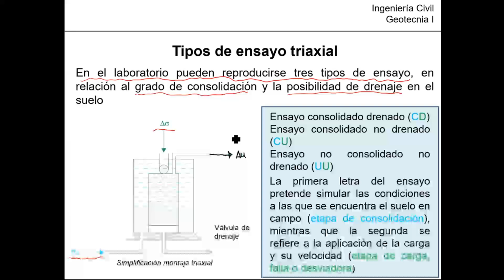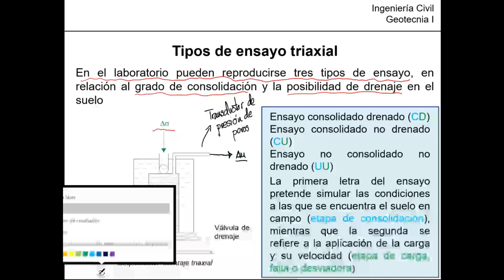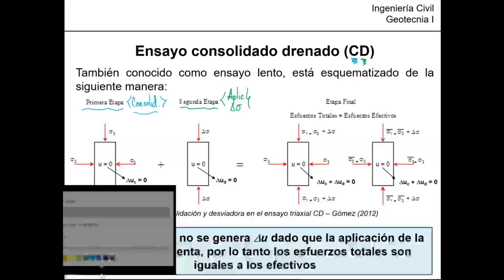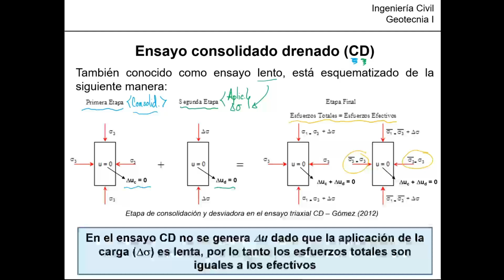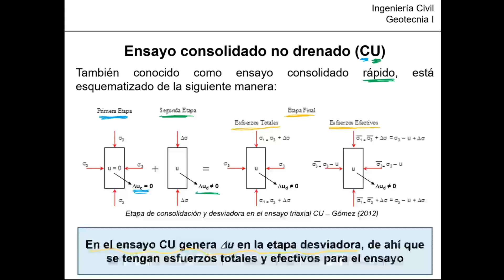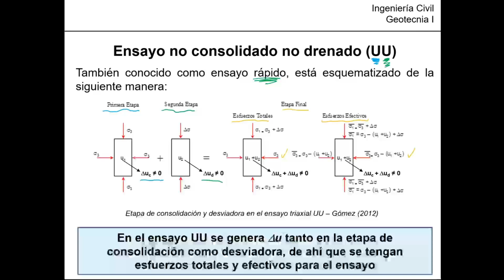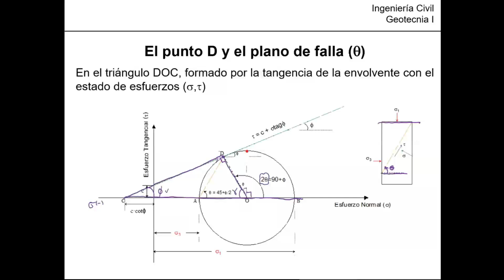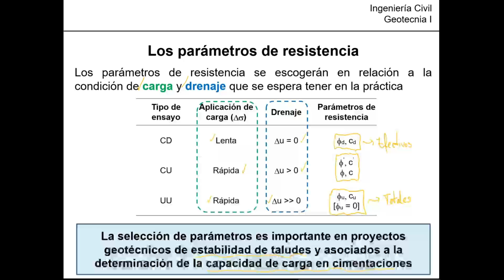Tipos de ensayo triaxial [CD, CU, UU] - Curso Virtual Geotecnia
Tipos de ensayo triaxial [CD, CU, UU]: En este video explico los tres tipos de ensayo a partir de una simplificación del montaje de triaxial, y en el cual es muy importante tener presente el efecto del exceso de presión de poros [delta_u], el cual se mide con el transductor de presión de poros en ensayo. Al final se realiza un comparativo de los ensayo en función de los parámetros de resistencia obtenidos.

¡Importante!

Genre : Hip Hop & Rap
Mood : Funky

Genre: Reggae
Mood: Calm